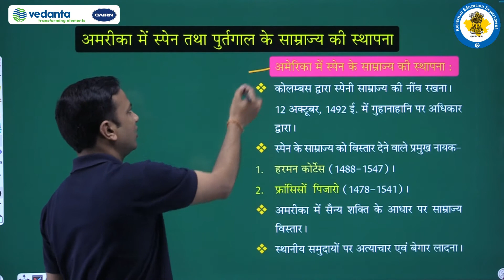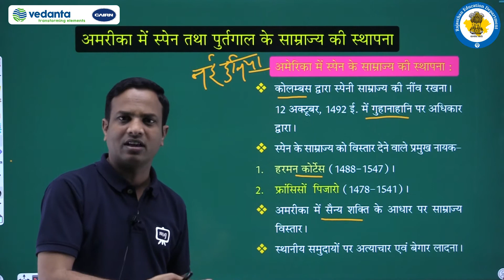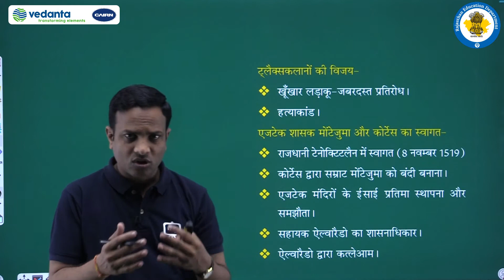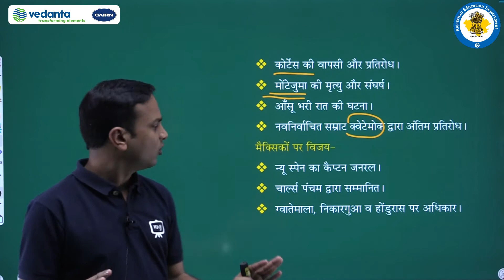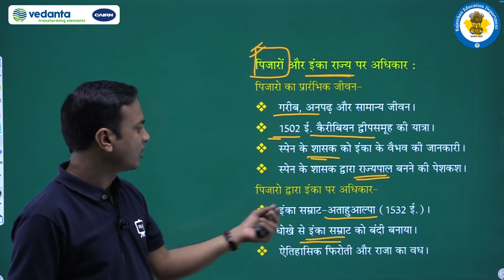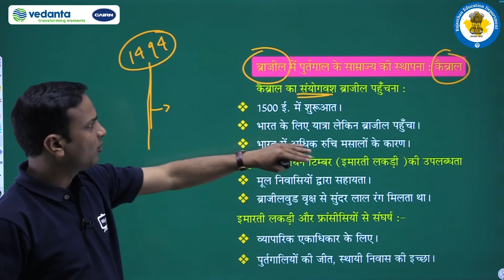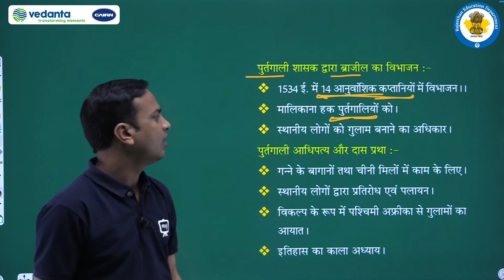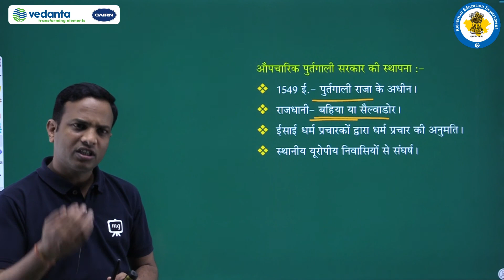NCERT | CBSE | RBSE | Class-11 | इतिहास | विश्व इतिहास | संस्कृतियों का टकराव | भाग - 5